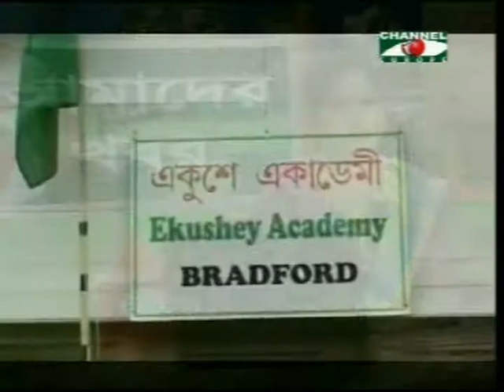layekmiah.BIJOY DIBOSH UJJAPON EKUSHEY ACADEMY BFD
Ekushey Academy BFD celebrate 41th victory day